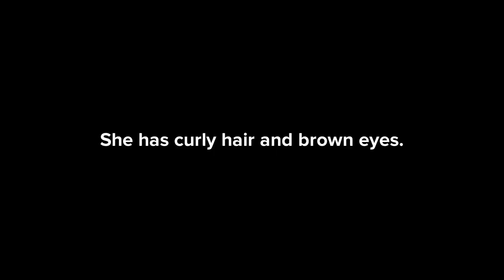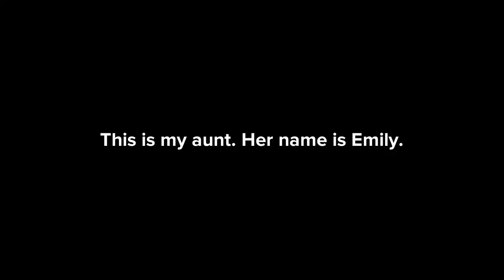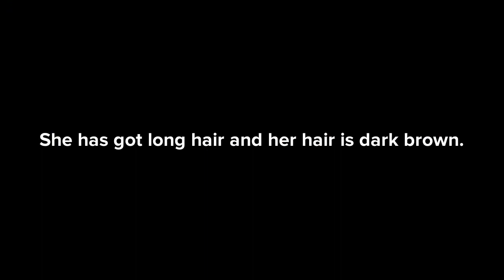4.Sınıf 9.Ünite - My Friends - Hair Style and Eye Color - Have / Has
Let's see some words about hairstyles and eye colors.👩🏼👩🏽‍🦱🧔🏻👴🏻👨🏽